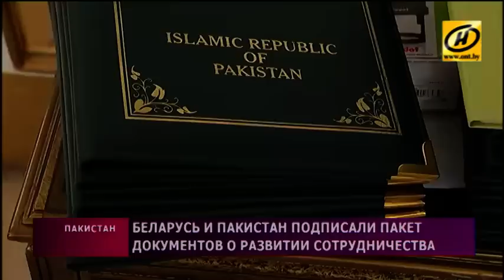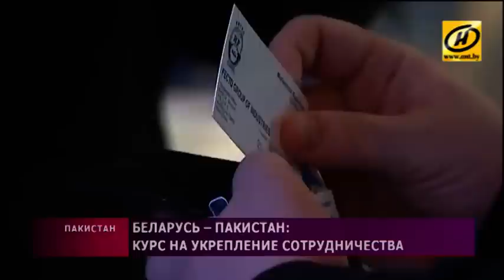Беларусь и Пакистан подписали пакет документов о развитии сотрудничества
Основной день официального визита Президента Беларуси в Пакистан выдался весьма насыщенным. Главные события – переговоры Александра Лукашенко с премьер-министром южно-азиатской страны Навазом Шарифом и участие в бизнес-форуме. Стороны не только на бумаге закрепили намерение углублять сотрудничество, но и определили конкретные перспективы. Планка в миллиард долларов товарооборота в ближайшие годы – высокая, но с учётом взаимного интереса Беларуси и Пакистана друг к другу – вполне достижимая.